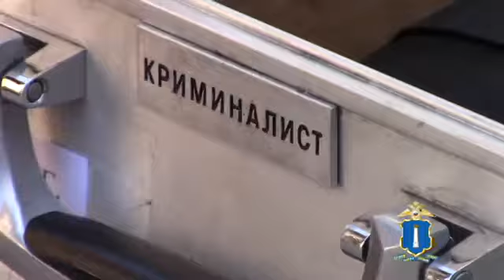Кража Ауди и снегоходов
Видео: УМВД по Ульяновской области